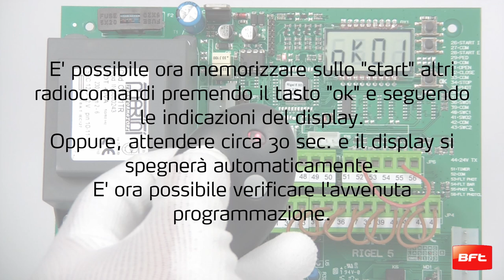MITTO "vecchio" (IT) - Programmazione su centrale con display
Programmazione Bft MITTO "vecchio" su centrale con display